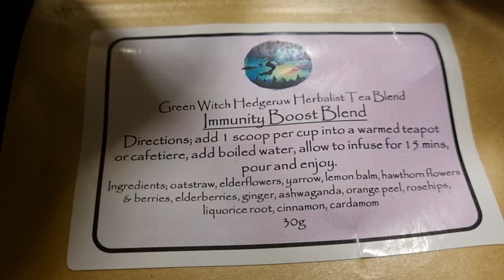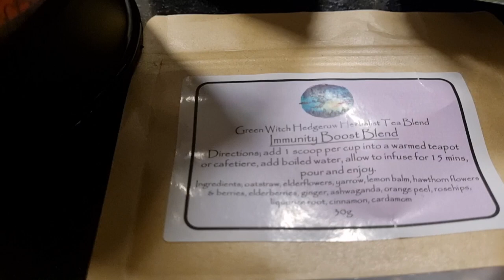Yarrow and Elderflower Tea for colds and flu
what I am using to support myself and my family through cold and flu season.

Yarrow and elderflower tea.

both are powerful anti-inflammatory and antimicrobial herbs, helping to break fevers naturally as they support the body as it heals.

Elderflower is also anti-catarrhal and high in vitamin c.

Magically they are both very protective herbs... yarrow being used to ward off the evil eye and curses, and elder the tree beloved of witches and believed to house the spirit of Mother Elder.